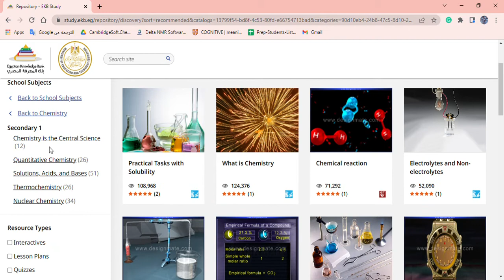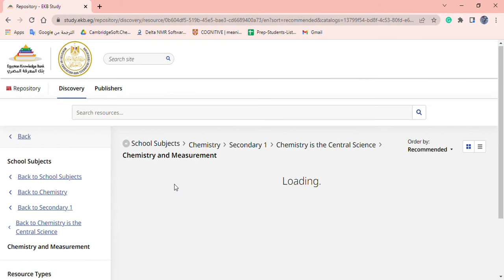How to open questions on EKB? فتح اسئلة بنك المعرفة المصري